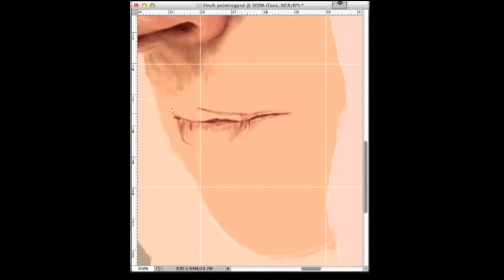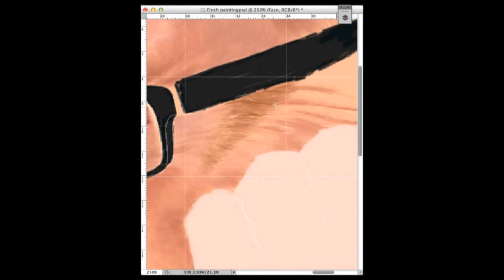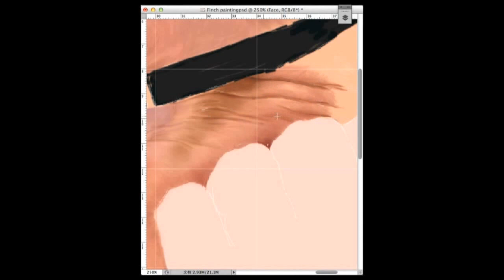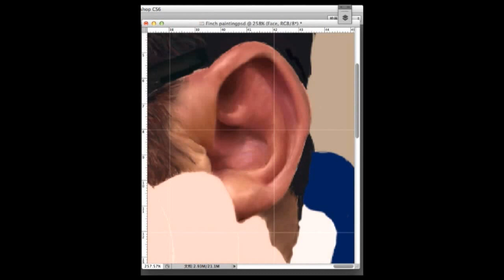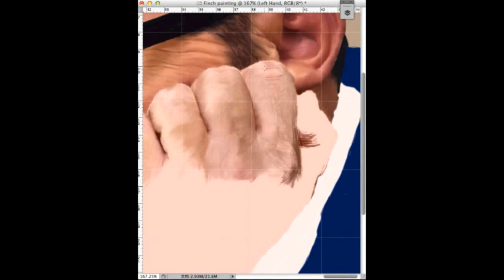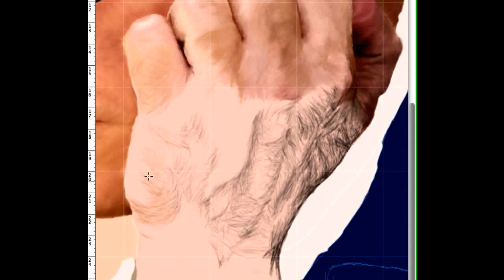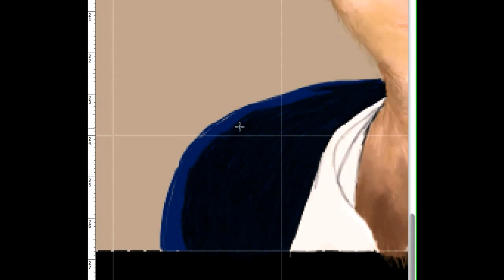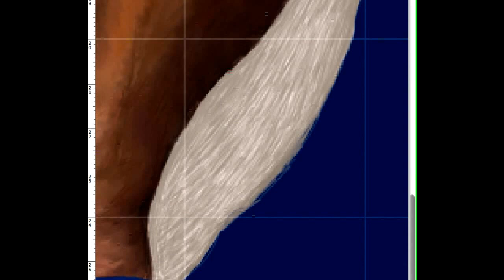Finch Painting, Digital painting with photoshop